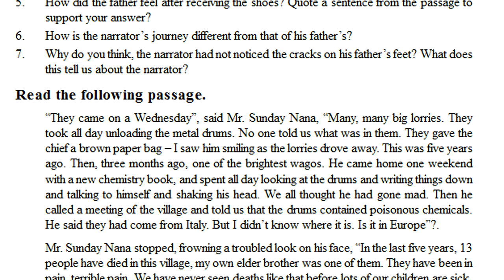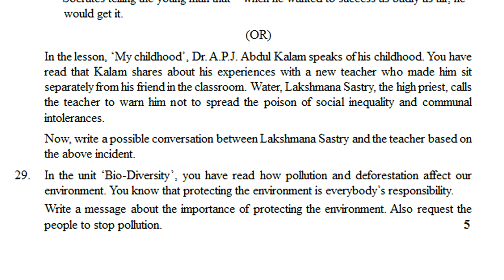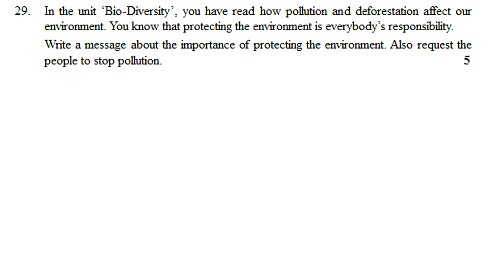10th class english exam paper 2022 | class x english question paper | summative paper english 10th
10th class sa2 english public exam most important questions 2022,10th class summative english annual exam important questions 2022,

10 class english sa1 exam model paper : class 10 english sa1 test paper | english sa question paper

10th class english SA1 sample test paper 2021| class 10 english SA1 paper 2021 | sa1 x class paper

10th  sa1 english question paper 2021 | english sa1 question paper class x 2021 | sa1 x class paper

10th class SA2 English sample model test paper 2021 | sa1&fa1 english 2021 papers | sa x class paper

english sa1 model test paper class 10 - sa1 english sample question paper 10th class - english sa1

10th class english sa1 model question paper | english sa1 test paper class x | sa1 english class 10

ts 10th class english annual grand test paper 2022 | class 10 english summative final test paper

EnglishQuestionPaperClassXSA/FA
FA1/SA1EnglishPracticePaperClass10
Class10EnglishGuessPaperFA-1